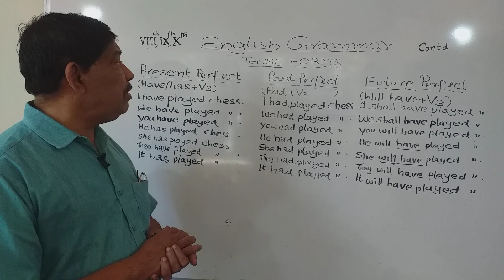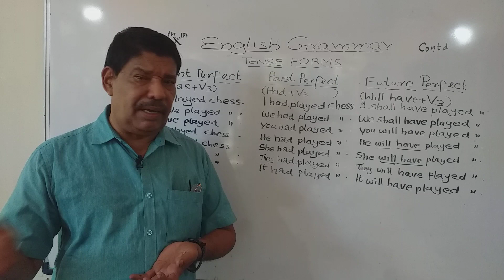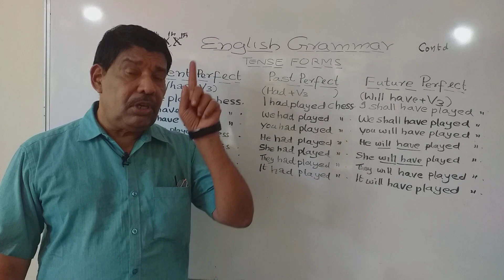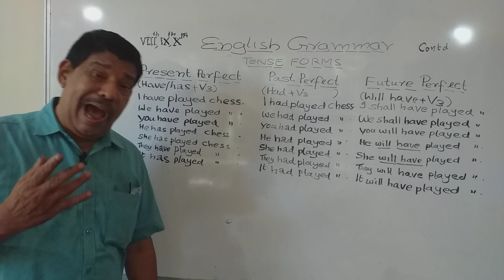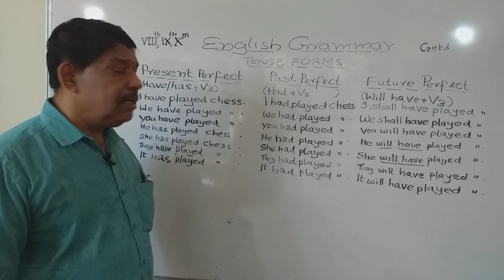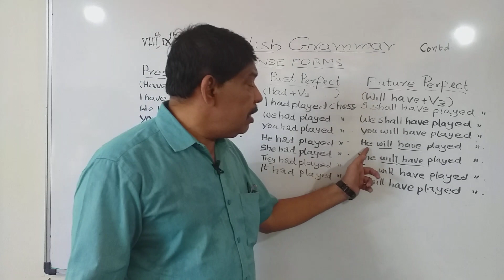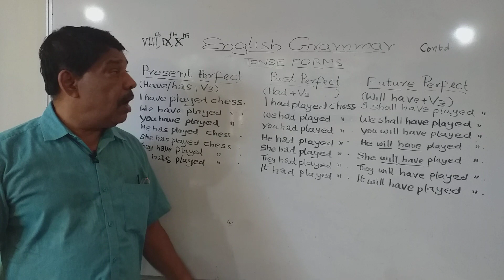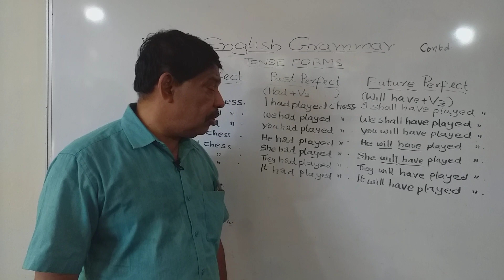A PLUS STUDY CENTER/8,9,10 GRAMMAR PART CONT...../SASI MASTER